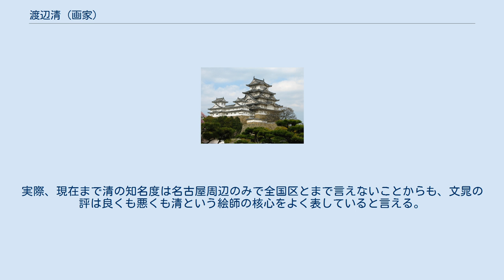渡辺清 (画家)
渡辺清（わたなべきよし、安永7年（1778年） - 文久元年5月7日（1861年6月14日））は、尾張国名古屋出身の復古大和絵画家。
同時代の絵師・谷文晁から「名古屋の上手」と評された絵師。
 尾張国名古屋城下本町通沿いにあった縫箔業であった利平の家に生を受ける。
幼名は疇吉、通称として太助。
幼少より絵に親しみ、吉川英信や吉川義信（一渓）に習う。
清は程なく頭角を現し、義信から雪朝斎周渓の号を与えられたという。
1802年（享和2年）英信が亡くなり、同郷の中林竹洞、山本梅逸と共に上京、土佐派の土佐光貞や兄弟子の田中訥言に師事する。
 母が気がかりだった清は、3年ほどで郷里名古屋に戻る。
帰郷後は長者町1丁目に居を構え、画塾を開いた。
清の絵は評判となり、その住所から「長者町先生」と敬意をもって呼ばれたという。
その評判は藩主の耳にも届き、尾張藩11代藩主徳川斉温の命により、定光寺祖廟の修理を梅逸と共に担う。
また、名古屋東照宮の祭礼、名古屋祭の本町猩々車、中市場石橋車などの山車の彫り物の下絵を担当としたともされる。
これらの功績が認められ、1857年（安政4年）宗門自分一例、用人支配、帯刀・熨斗目肩衣の着用、年頭御目見えを許されるといった士分に取り立てられた。
弟子に長男の廣、三男の素をはじめ、高久隆古、大石真虎、吉田蓼園、日比野白圭、木村金愁、夏目周岳など。
彼らの流れは近代の森村宜稲、山田秋衛に繋がっている。
 作品は訥言画を踏襲しつつも、名古屋人好みの絵を描いた。
源氏絵は雅味あふれる描写と優雅な色彩で人気があったと見られ、遺品も多い。
細野忠陳（要斎、尾張藩士・儒者）の聞書『諸家雑談』には「谷文晁評尾府下画工曰、老鉄者、日本之下手、清（渡辺氏）者、名古屋之上手」と、文晁が名古屋の絵師を評価したという。
ここで文晁は清を「名古屋の上手」と褒めているように聞こえるが、前段の小島老鉄（南画家）を酷評していることからすると単純に褒めているとは言い難く、名古屋では認められても全国では通用しない画家という揶揄が含まれている可能性が高い。
実際、現在まで清の知名度は名古屋周辺のみで全国区とまで言えないことからも、文晁の評は良くも悪くも清という絵師の核心をよく表していると言える。